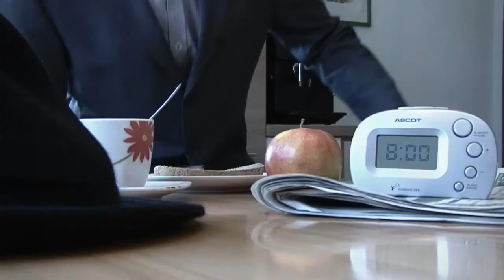Young Lions Austria 2012 - Film - Zimmermann Schlegel